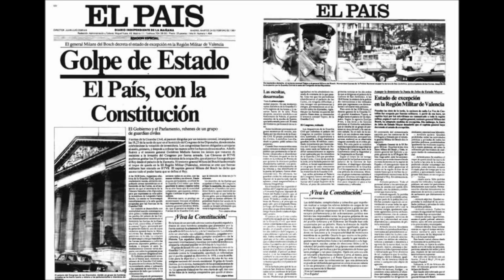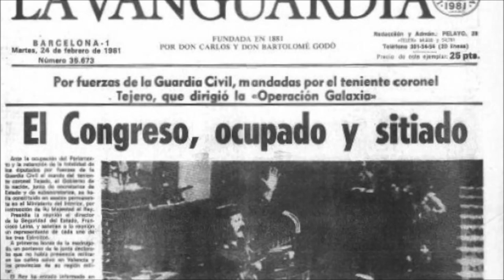3. GOBIERNOS DEMOCRÁTICOS. EL 23 F.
El golpe de estado del 23 de febrero de 1981